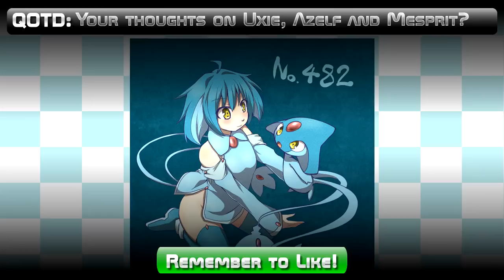Pokémon Sacred Gold & Storm Silver - Episode 85 Capture Mesprit, Uxie and Azelf in Johto!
DL my save so you can capture them too!
QOTD: What do ya think about Mesprit, Azelf, and Uxie? Uxie is super bulky, Azelf is a rapist and Mesprit is the happy medium. That about sums it up. Ignoring the fact that these Pokemon endowed humans with Emotions, Knowledge and Willpower. The things that make us wanna get up and do stuff or iunno, learn!